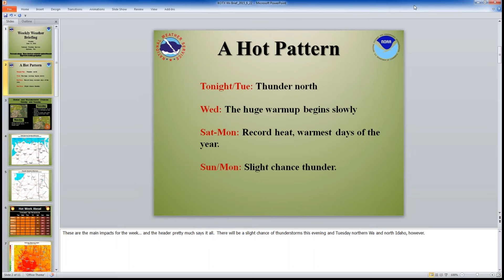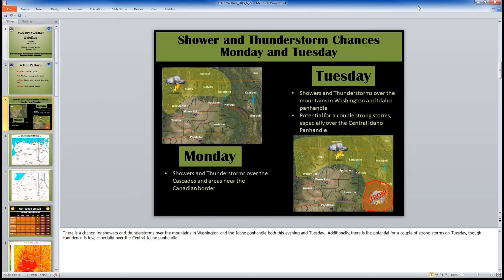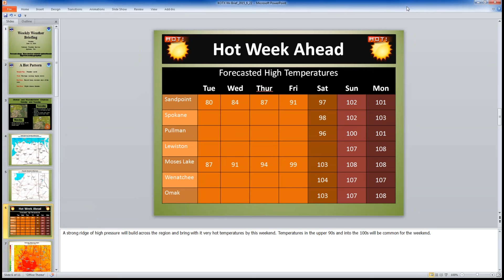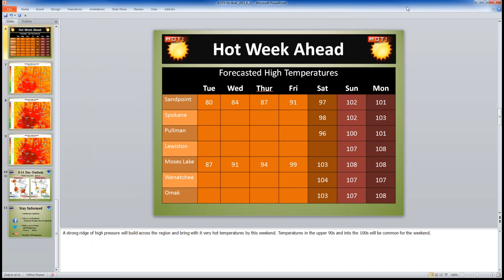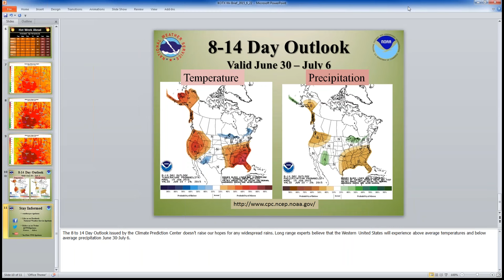Hottest weather of the year on its way!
A brief overview of the next seven days that will be the hottest, record-breaking temperatures of the year so far.